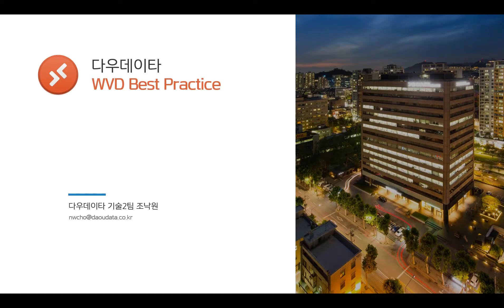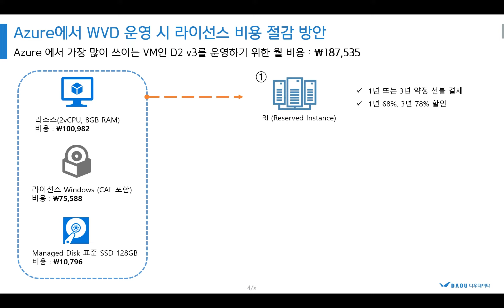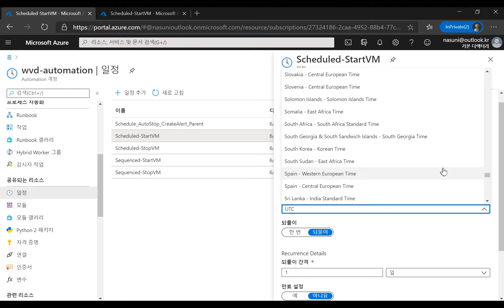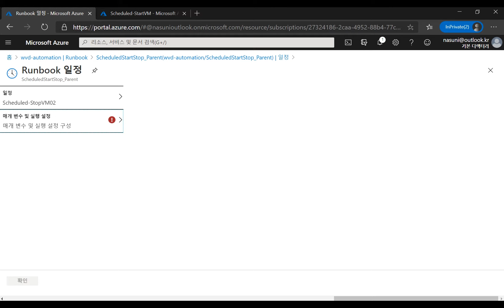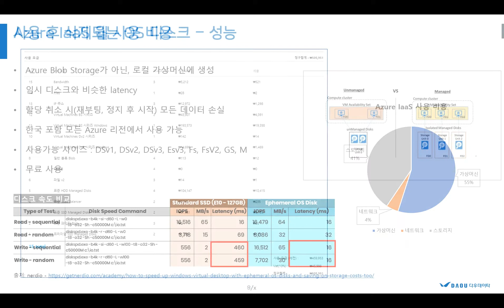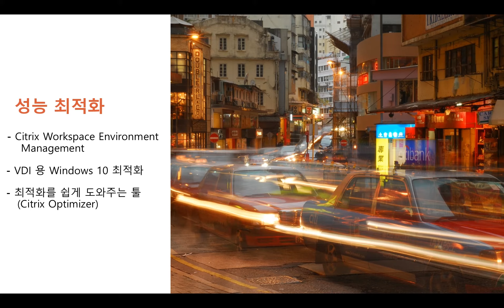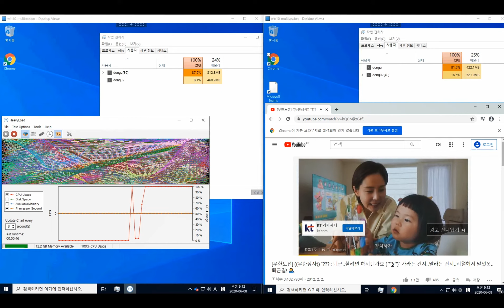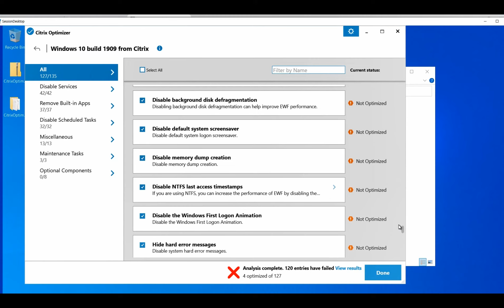[WVD 2탄] 성능,비용 최적화_Windows Virtual Desktop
WVD를 사용해야만 하는 이유!
다우데이타의 파라다이스 조가 알기 쉽게 설명해드립니다.
그 매력의 세계로 빠져보시죠!